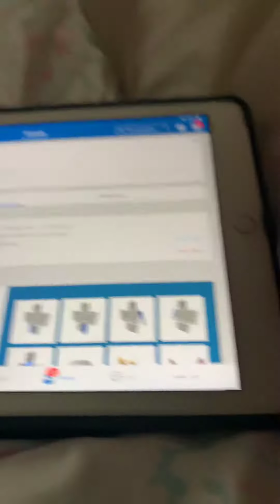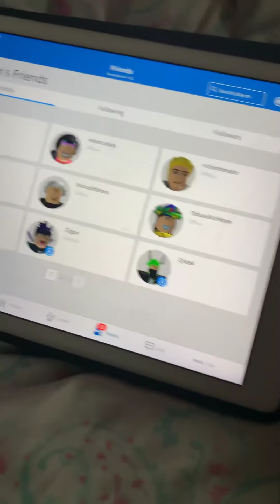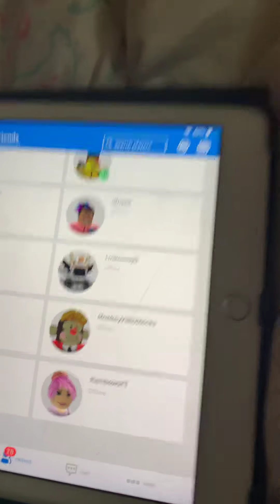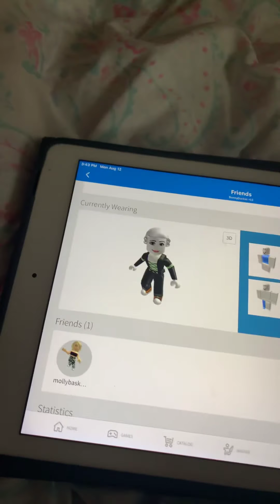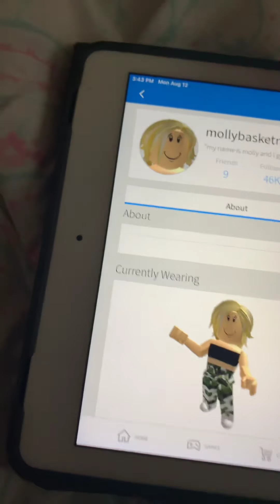YouTubers and gold diggers on ROBLOX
Funneh this is soo cool